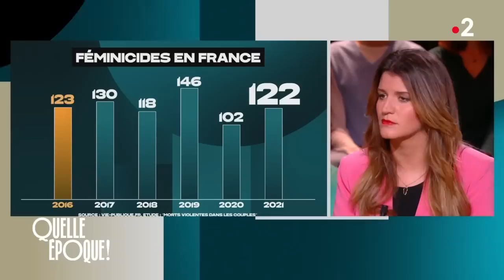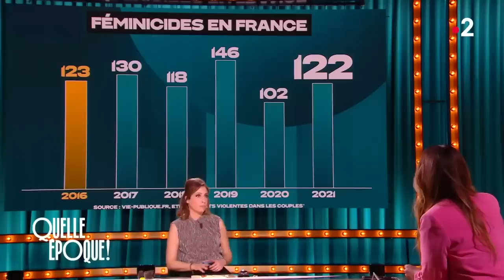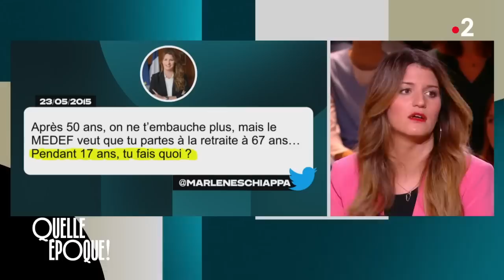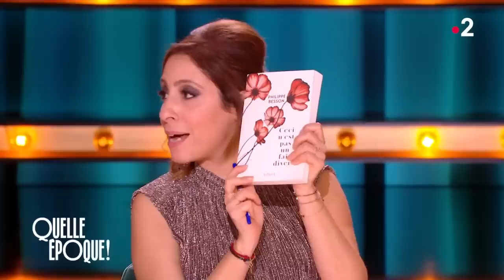Intégrale Quelle Époque ! 4 février 2023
Ce soir sur le plateau de QuelleEpoque à partir de 23h10 nous recevions :

➡️ Marion Maréchal, vice-présidente de Reconquête!
➡️ Marlène Schiappa, Secrétaire d’État chargée de l'Économie sociale et solidaire et de la Vie associative
➡️ Les présentateurs des "Grandes Gueules" de la radio RMC, Alain Marschall et Olivier Truchot
➡️ L'humoriste Waly Dia
➡️ L'écrivain Philippe Besson
➡️ La surfeuse Justine Dupont

Et comme chaque soir…

➡️ Le Phil Actu
➡️ Le QMQQ (Quelques Minutes Quelques Questions)
➡️ Le Phil Pol